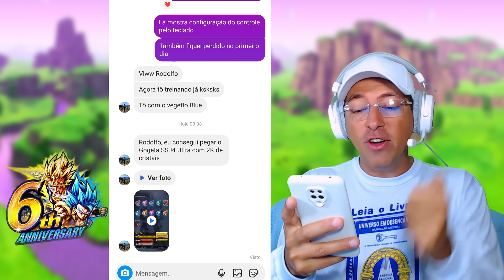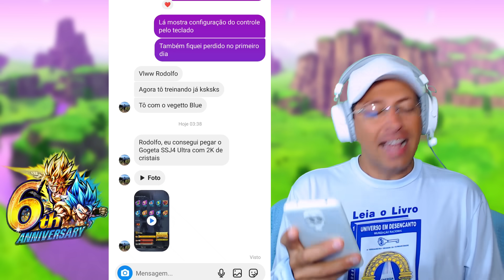GASTEI TUDO NO ULTRA GOGETA SUPER SAYAJIN 4! O NOVO DESTAQUE DO DRAGON BALL LEGENDS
Salve Meus Queridos Amigos!
Vamos juntos fazer summon, brincar e nos divertir no banner de Gogeta SSJ4 Ultra.
É com muita alegria que eu posso participar da terceira parte do Aniversário do Legends, no dia em que a atualização é feita!